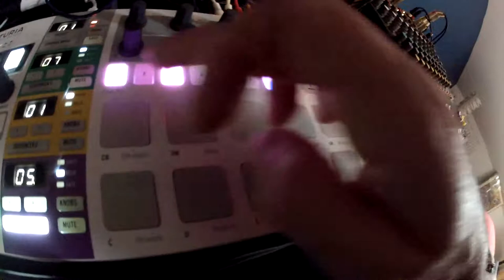Da Productor Squid Salmple jam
Da Productor Squid Salmple jam test with moog mother, akemie castle, pico dsp, mutable stages, mutable warps, the harvestman vcf polivoks, pittsburgh primary oscillo, beatstep pro...